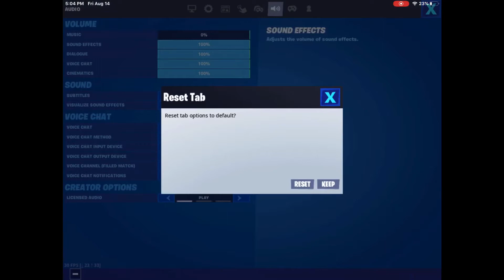Batman and Catwoman Items Return! | Fortnite: Battle Royale Item Shop: August 14, 2020